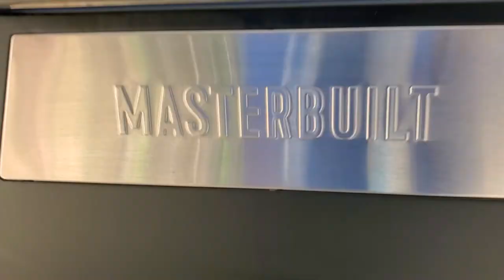Masterbuilt Gravity Series 560 - Empty Ash Pan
A short video showing how to empty the ash pan and clean the grease tray on the Masterbuilt Gravity Series 560.